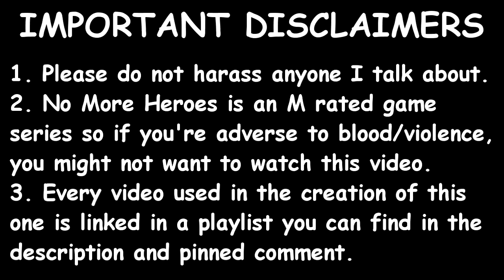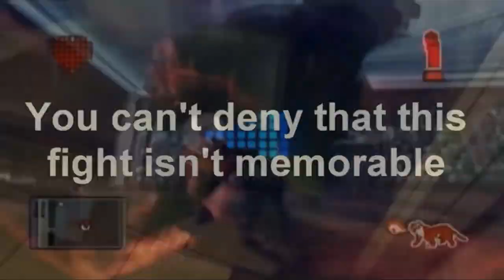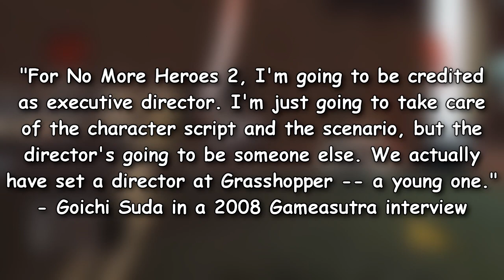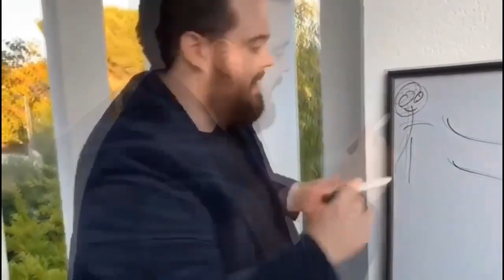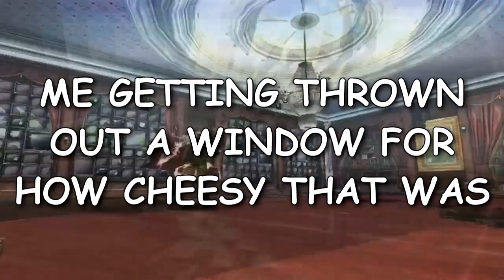Jasper Batt Jr. - The No More Heroes boss fight that was (SUPPOSEDLY) bad on purpose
That's it, Travis?

Join me as I talk about Jasper Batt Jr., the final boss of No More Heroes 2: Desperate Struggle, and cover the flaws of his boss fight, his connection to a niche early 2010s genre of YouTube videos called the countdown community, and a theory claiming that the design flaws of his fight were intentional.